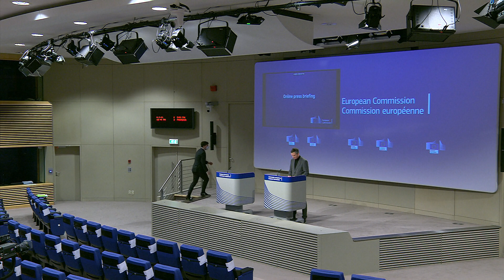Online press briefing of 04/01/21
Chair: Chief Spokesperson of the European Commission, Eric Mamer